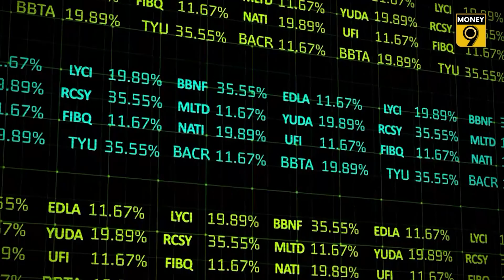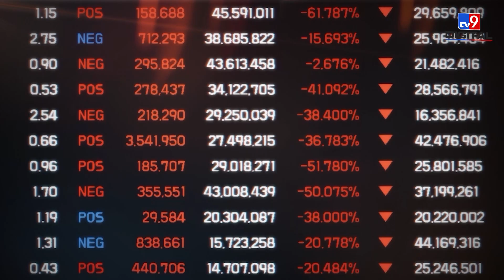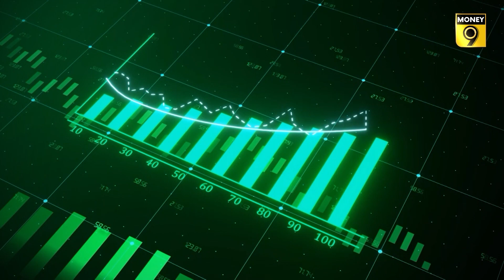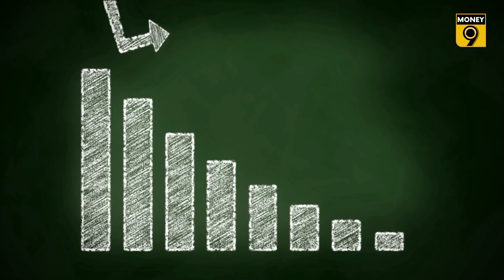Are the stock markets making a comeback? | Stock Central | Money9 English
The market sentiment got so bad in February, that there was a decline in 8 consecutive trading sessions, which happened for the first time in 4 years. Now let us understand what kind of figures have come out due to which recovery is expected in the month of March.